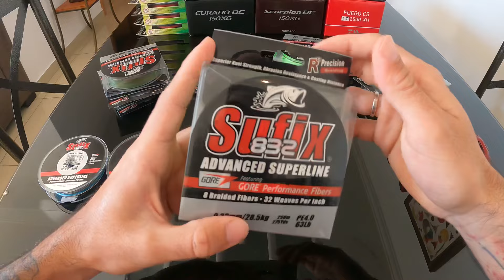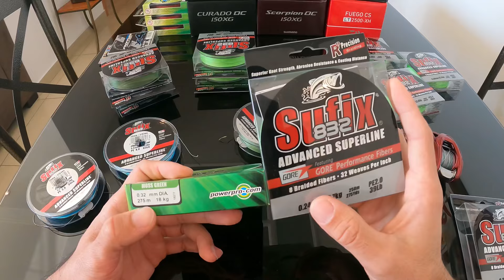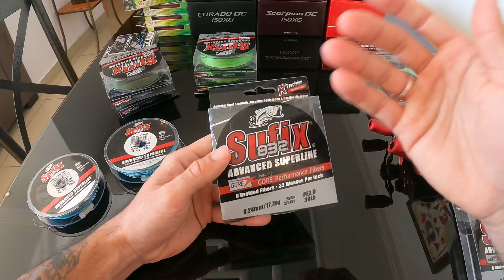SUFIX 832, uma das melhores linhas de pesca que já usei com materiais de altissima qualidade… 🤟🏻😁🎣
Fala Pescador, como está?

Seja bem vindo ao BPE e hoje vou apresentar a linha 832 SUFIX!!!

LINHA MULTI SUFIX 832 ADVANCED SUPERLINE

A linha multifilamento da Sufix, modelo 832 Advanced Superline é produzida com maior resistência por um menor diâmetro.

Construída com 8 fios super trançados (7 fios de Dyneema e 1 fio de GORE Performance Fiber).

O fio adicional de GORE ajuda aumentar a resistência, diminuir o diâmetro da linha, repelir a água, assim proporcionando uma melhora na distancia de seus arremessos.

Melhore as distancias de seus arremessos e a sensibilidade em sua pescaria com esta excelente linha.

Ficha Técnica
- Linha Sufix 832 Advanced Superline, multifilamento de 8 fios trançados
- Altíssima resistência à tensão!
- Sem memória, totalmente impermeável (não acumula água).
- Elasticidade zero que garante alta sensibilidade e fisgadas mais precisas!
- 8 Fios trançados
- Superfície mais plana.
- Menos atrito com passadores e distribuidor.
- Sem memória
- Impermeável